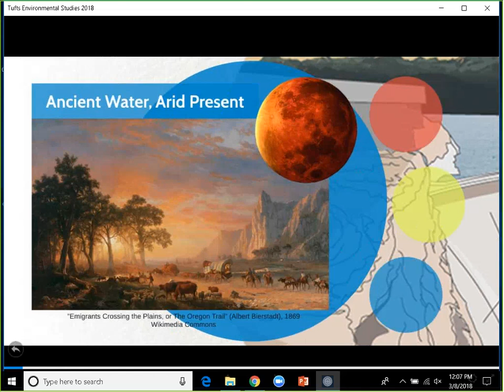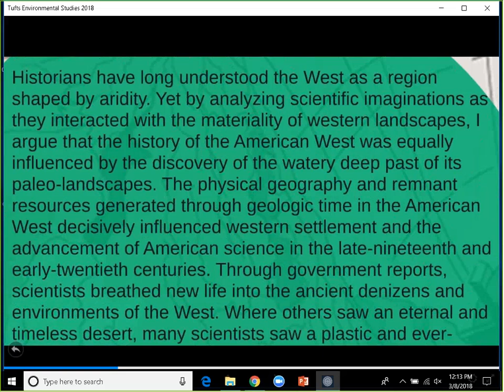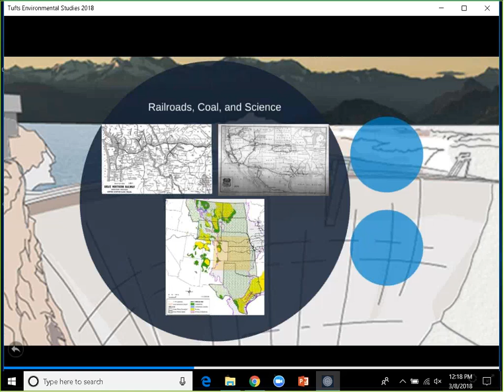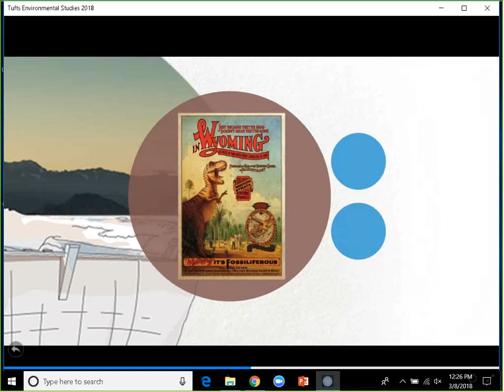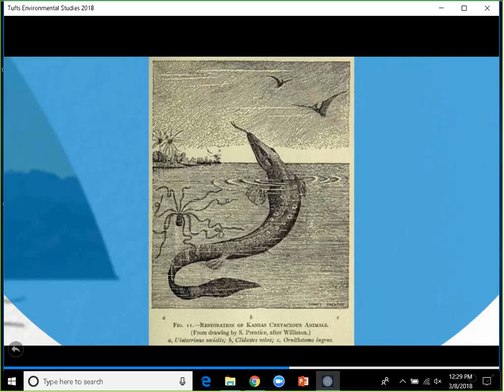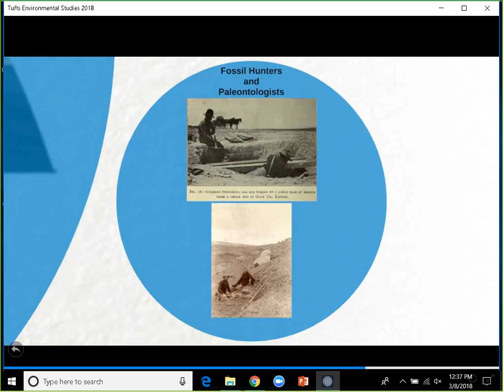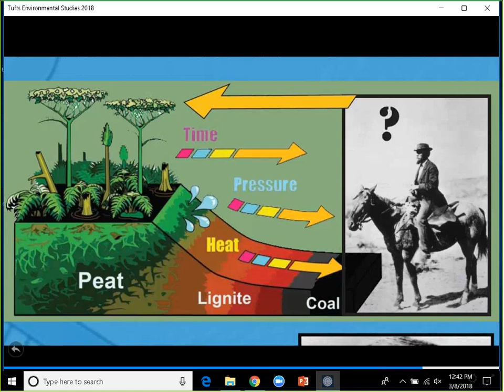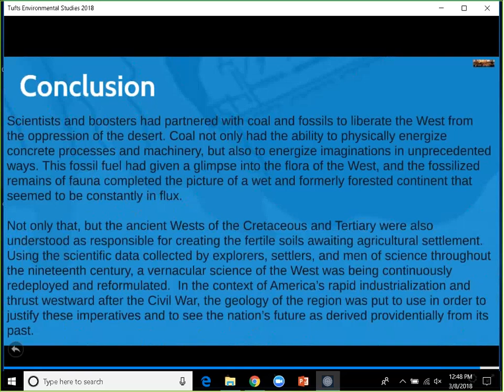The Ancient West and America's Westward Expansion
Daniel Zizzamia, Ziff Environmental Fellow, Harvard University's Center for the Environment